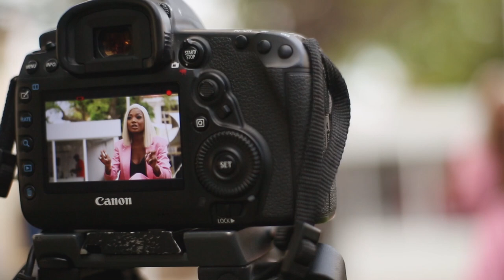ACCES Music Conference 2019 Overview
Video production: So Fraiche

About ACCES:

ACCES is organised by the Music In Africa Foundation and is the ideal platform for music industry players from across Africa to exchange ideas, discover new talent and accelerate the shaping of the vibrant music sector on the continent. The music conference is held in a different African city every year, attracting delegates from many countries.